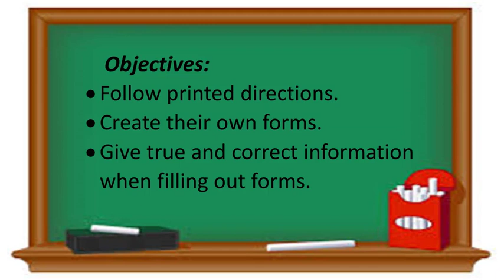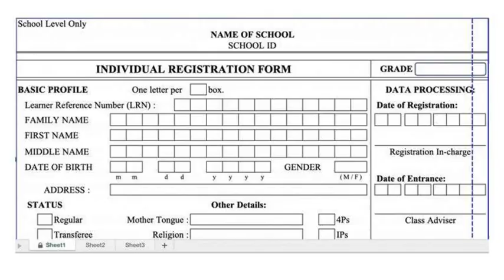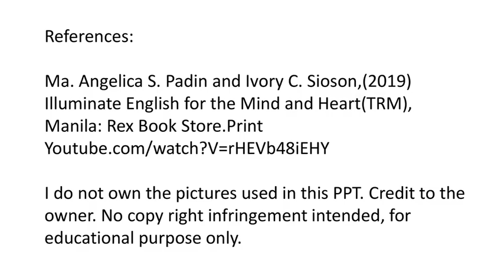Filling out Forms MELCS Q1 Part 1